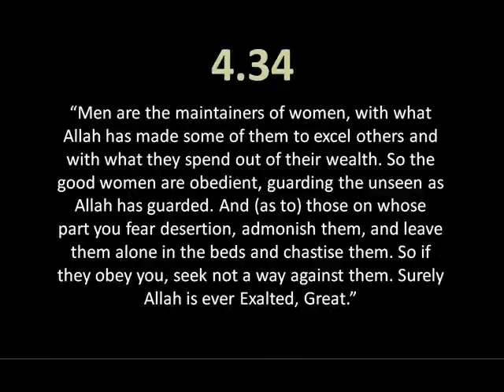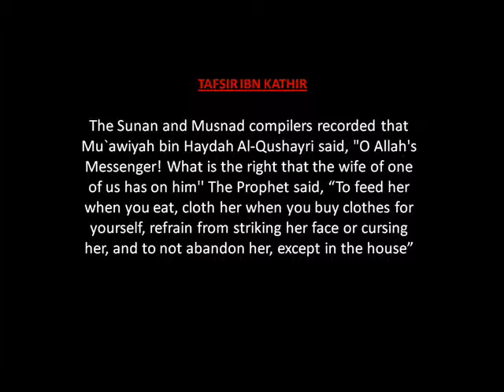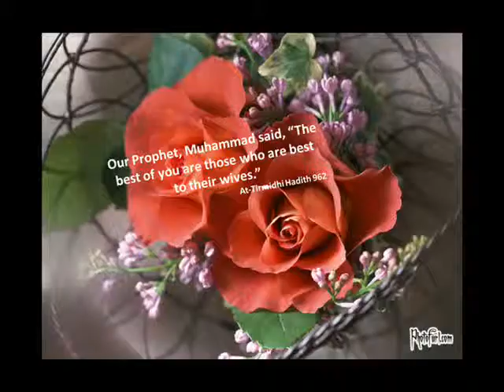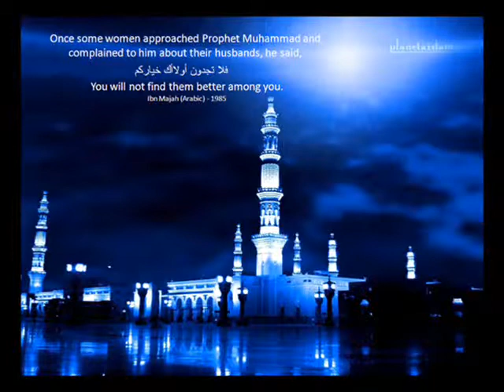Re: Sura 4.34: If you "FEAR" Disobedience, Kick Her Butt!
Reply to a SurvivalGear63's video and thts what christianity says.
The Submission of the Christian Wife (Ephesians 5:21-32)
Share11 21 and be subject to one another in the fear of Christ. 22 Wives, be subject to your own husbands, as to the Lord. 23 For the husband is the head of the wife, as Christ also is the head of the church, He Himself being the Savior of the body. 24 But as the church is subject to Christ, so also the wives ought to be to their husbands in everything.

mathew 5:32 But I say to you that everyone who divorces his wife, except for immorality, makes her commit adultery, and whoever marries a divorced woman commits adultery.

"No wickedness comes anywhere near the wickedness of a woman. Sin began with a woman and thanks to her we all must die" (Ecclesiasticus 25:19,24).

"A woman should learn in quietness and full submission. I don't permit a woman to teach or to have authority over a man; she must be silent. For Adam was formed first, then Eve. And Adam was not the one deceived; it was the woman who was deceived and became a sinner" (I Timothy 2:11-14).

Muslims know such oppression is NEVER allowed in Islam, such oppression is even not allowed with animals!! so, what about a human, what about ur wife, what about ur Muslim wife??